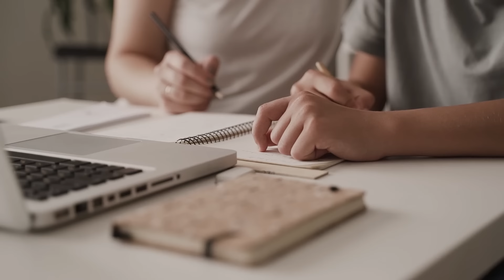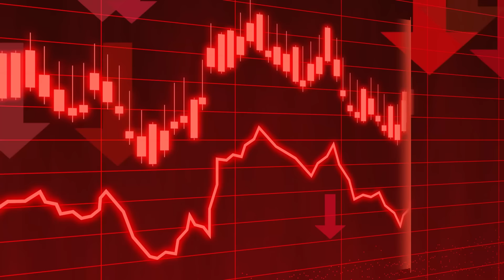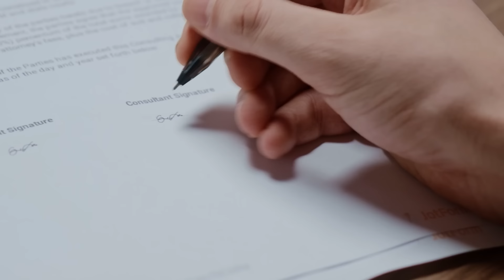O Baiano mais arretado do boxe - Acelino popó Freitas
Acelino Freitas, mais conhecido como Popó, destacou-se como um dos maiores pugilistas brasileiros, conquistando títulos mundiais em diversas categorias e unificando cinturões de prestigiadas organizações como a WBO e WBA.

O baiano mais arretado do boxe Acelino Popó Freitas, tetracampeão de boxe, possui uma trajetória inspiradora que serve de exemplo para inúmeros aspirantes à nobre arte. Hoje, vamos explorar a história desse carismático pugilista, que se tornou uma figura marcante na televisão brasileira.

Roteiro: Alexandre Toneto Professor de história
Storytelling: Ana Carolina Frischmann
Edição: Hunter estúdios
Narração e produção: Anderson William